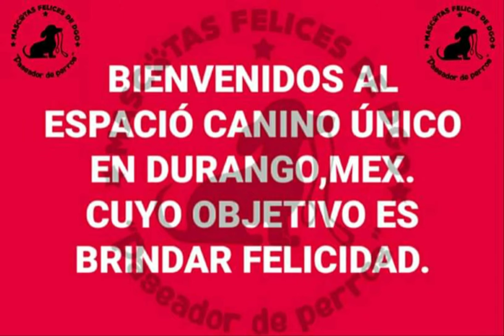Chata (Pug) y Kira (Beagle)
Tema musical - Mario moore - desaparecer live